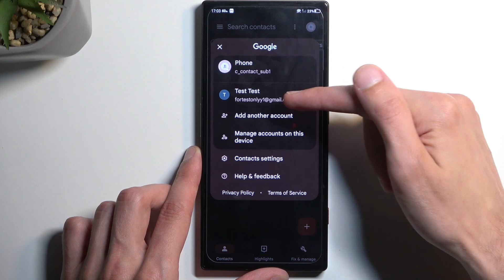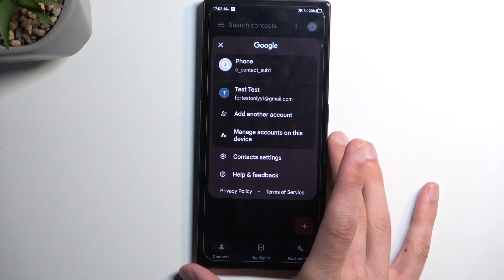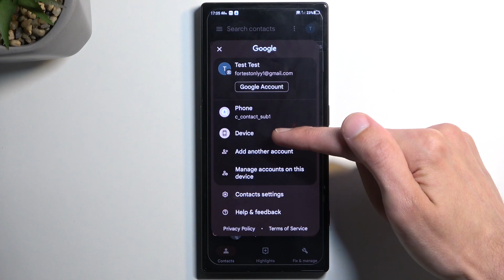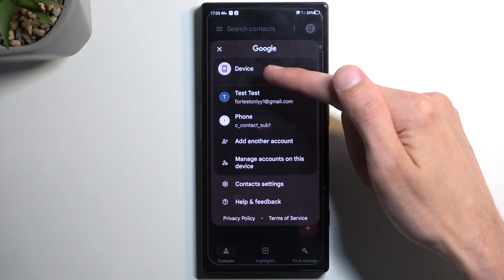How to Import Contacts on Nubia Redmagic 8 Pro? Migrate Old Saved Numbers to New Nubia!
Hello and welcome on our youtube channel! Learn how to effortlessly import contacts on your Nubia Redmagic 8 Pro. Keep your address book organized and accessible with these simple steps.

How to Transfer Contacts in Nubia Redmagic 8 Pro?
How to Import Contacts in Nubia Redmagic 8 Pro Smartphone?
How to Add Contacts in Nubia Redmagic 8 Pro Phone?